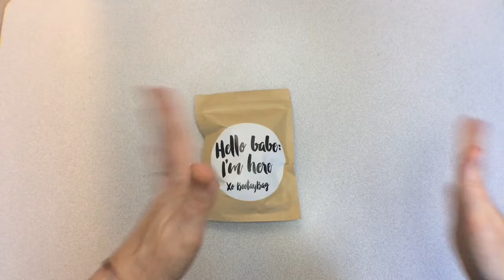July Bag | Panty Subscription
Want sexy yet comfortable panties in the mail?
Bootay Bag is a monthly panty subscription.  For $12/mth you receive 2 pair of lovely panties in the mail.  How fun!

STYLE PREFERENCES
MIX IT UP:     A combo of cheeky panties and thongs, this is for the girl who likes any kind of panty and isn't afraid to branch out. But don't worry, we will never surprise you with granny panties.

ONLY THONGS:   Self explanatory right, only thongs... any kind of thong but only thongs!

NEVER THONGS:  Full coverage, sexy, but still comfortable. (This is what I chose)

SIZING
Small  0-2
Medium  4-6
Large  6-10
If your in between sizes you'll want to order up.

BootayBag is reinventing your personal underwear purchasing experience! No longer are the days of sifting through panty-bins at your local mall. Now, with BootayBag, you customize your shopping to fit easily into your busy lifestyle. BootayBag is not just home-delivered panties, but a change of underwear in its entirety; transforming an awkward hassle into a personalized gift for yourself or loved one. BootayBag prides itself on its community of women who recognize their inner beauty and take pride in themselves and others! Intertwining with social media, using undermatters, to represent this mantra and demonstrate its importance. We care about our community as much as yours, with every retag on social media, BootayBag will donate one dollar to the Melanoma Foundation, raising awareness that everyone has their own battle, but that does not mean you have to fight alone! Be BOLD and join us in bringing out the beauty in booty once more!

PAULA'S CHOICE:  (You get $10 and I Get $10)

Use code LMLDBULU for $5/Month for life.

  Like Mother Like Daughter
  Twila and Claire

Twila and Claire